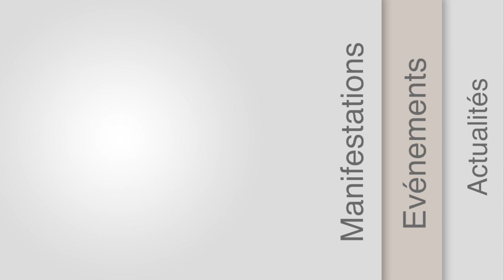Paris : les agriculteurs en colère ont envahi la place de la Nation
Près de 1500 tracteurs et environ 4.000 agriculteurs ont marché sur Paris ce jeudi. Après un passage obligatoire par le périphérique, les manifestants ont pris la direction de la place de la nation ; leur point de ralliement. Et pour être présents et pouvoir montrer leur colère, ils sont venus de toute la France.